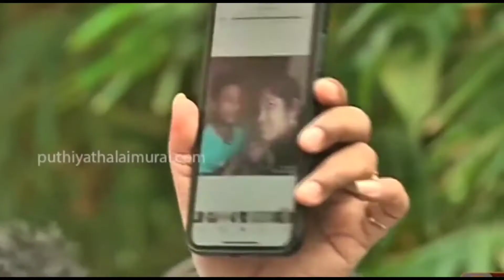Vanitha Vijayakumar press meet Troll| Vanitha Pressmeet| Suriya Devi| Ravindar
Today trending is Vanitha crying press meet

Vanitha Vijayakumar is an Indian film actress who has appeared in Tamil, Malayalam, and Telugu language films

watch Vanitha Vijayakumar press meet